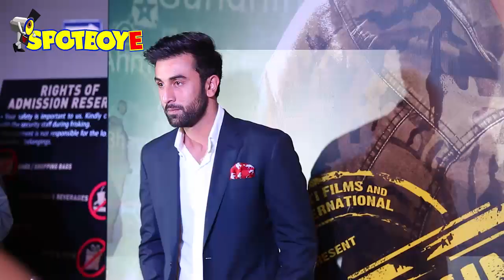Ranbir Kapoor Spent His Birthday With Katrina Kaif | SpotboyE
This morning we told you that Ranbir Kapoor cut his birthday cake on the sets of Jagga Jasoos with close friends Arjun Kapoor and Aditya Roy Kapur by his side. Now, we have learnt that ex-girlfriend Katrina Kaif too was present on the set and was one of the early ones to wish him. In fact, the actress slipped out quietly before the media could get a whiff of her presence.